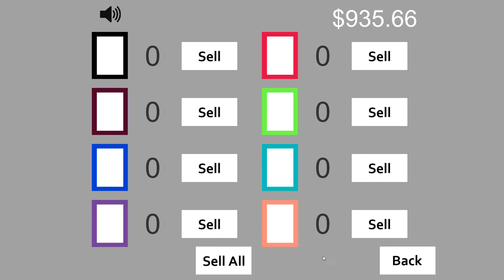Microtransaction Simulator - Speedrunz - World Record (Old) - 2:06.470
When I said that I knew my previous WR could be improved, I didn't mean "save 10 seconds on my literal next attempt." But here we are. Sub-2 seems fairly possible with comparable opening RNG and less sloppy and/or more lucky casino/avocado segment.